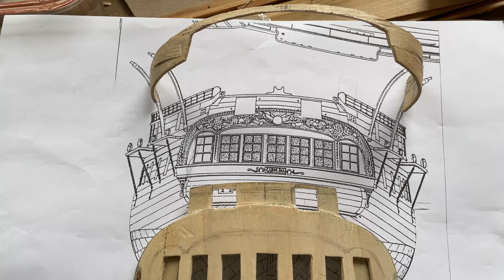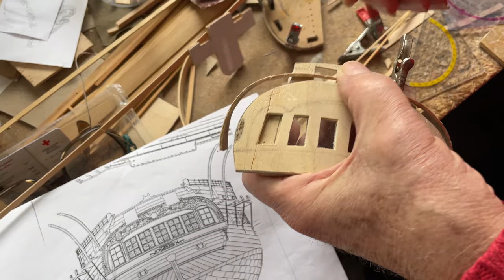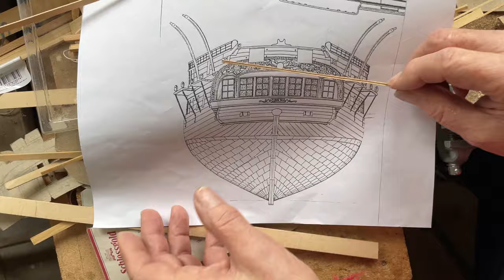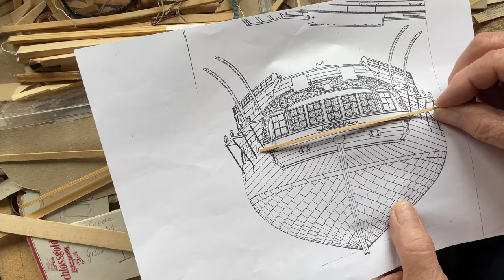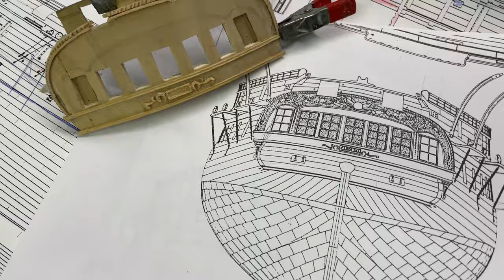How Building Ships Model, Part 17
@Oceanis TV

We make new Project on Ship Model,
in this video we share begining how making ship Model.
Name Ships Model:  Die Carolina 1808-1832
Scale : 1:65

Best Greetings.

ship model,
model ship,
ship model maker,
ship,
ship wood model,
model making,
model building,
ship modeler,
build ship model,
hms victory,
model kits,
oceanis tv,
how to build ship,
how to making ship model,
ship modeller,
ship model build,
how to planking model ship,
work on planking ship,
tip making model ship,
beginner build ship model,
tutorial model ship,